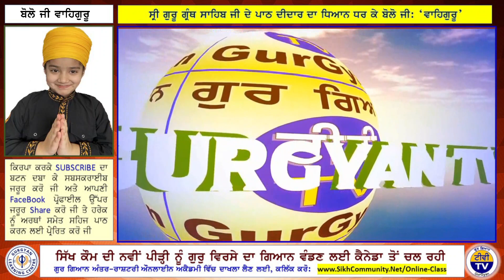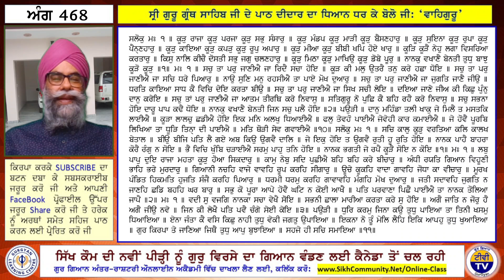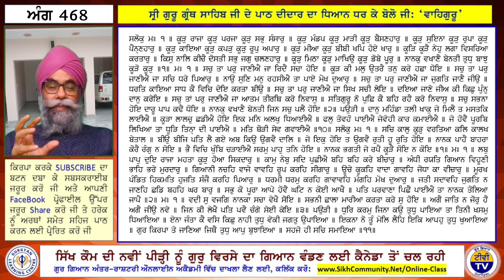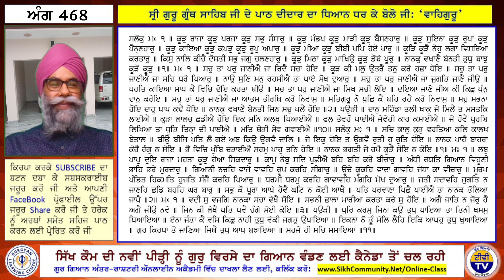0468 Sehaj Path with meaning